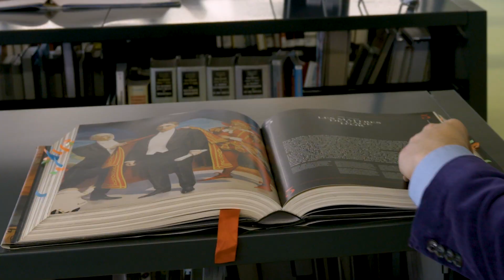LES TRUCS DU LECTEURS - On se laisse traîner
Comment faire pour devenir un grand lecteur? Vous aimeriez lire plus, mais ne savez pas comment vous y prendre? Vous cherchez de la motivation?

Dans cette capsule de LES TRUCS DU LECTEUR, Marc vous donne tous ses meilleurs conseils pour vous donner le goût de lire... ou de lire encore plus!

Vous allez devenir un super-héros de la lecture!

La mystérieuse école, est un lieu où tout est différent. Dans cette école de magie pas-comme-les-autres, le secret se trouve dans les livres : Un nouveau chapitre, une nouvelle aventure!

Dans ce spectacle rempli de rebondissements et d’humour, on découvre que chaque livre de la bibliothèque du Magicien Marc Trudel lui inspire un numéro de magie et devient instantanément une source de découvertes, de surprise et d’émerveillement.

À LA MYSTÉRIEUSE ÉCOLE, LA LECTURE…
C'EST VRAIMENT MAGIQUE!